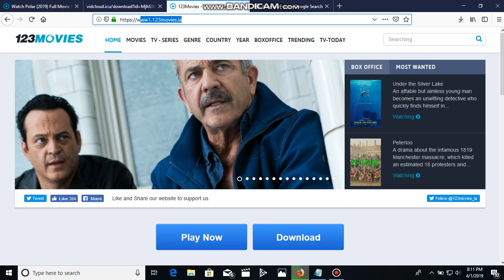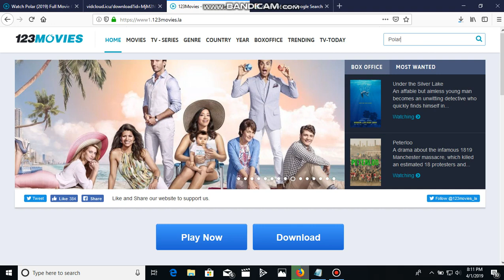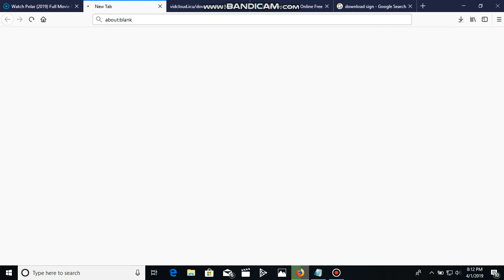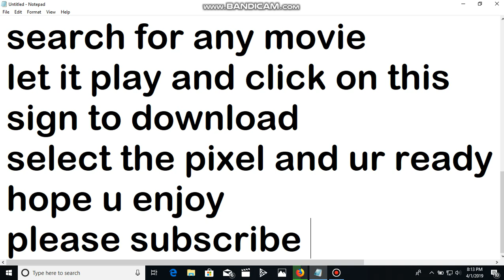FREE & EASY WAY TO DOWNLOAD MOVIES AND SERIES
I have tried to show you how to download movies and series here for free